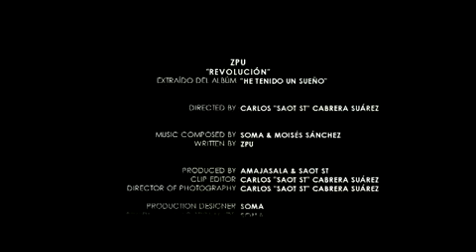ZPU - REVOLUCIÓN (VIDEOCLIP)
Segundo videoclip extraído del último álbum de ZPU "He tenido un sueño". Se trata del video del tema "Revolución", que sigue la línea de un mc comprometido con el mensaje social y antisistema